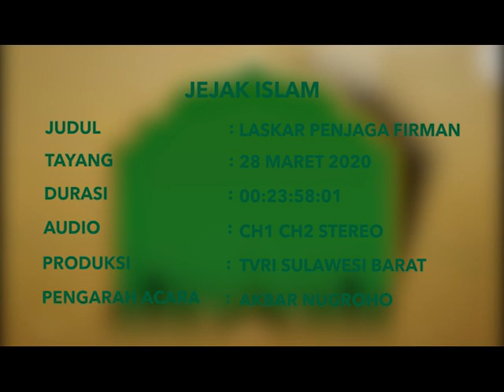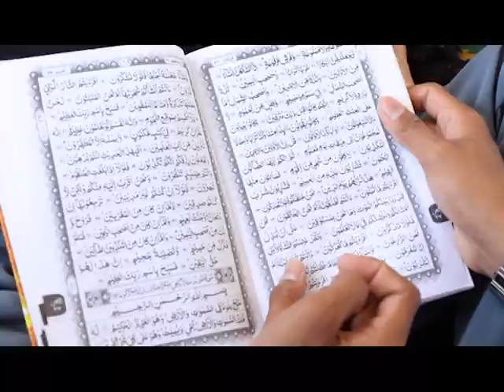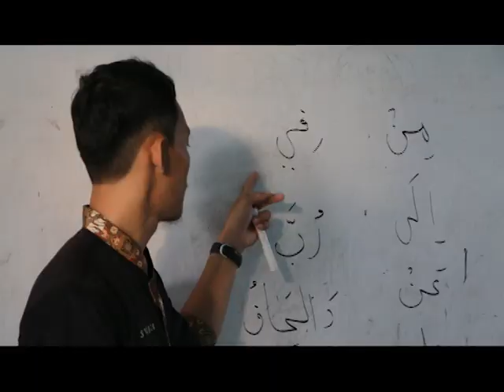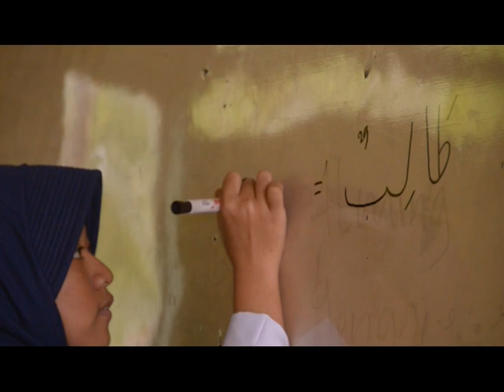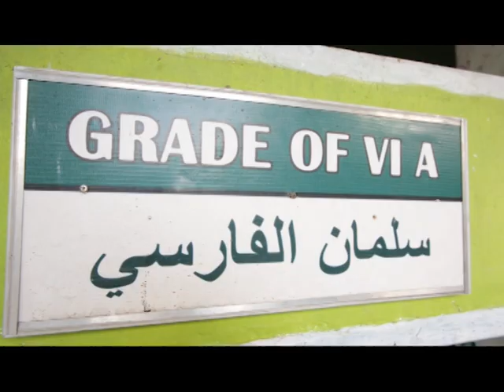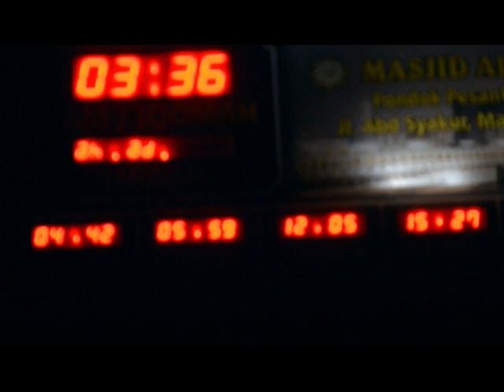Laskar Penjaga Firman_SD Integral Al-Furqan Mamuju (Jejak Islam) TVRI Sulawesi Barat